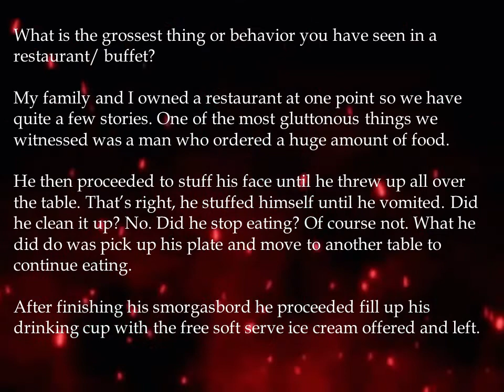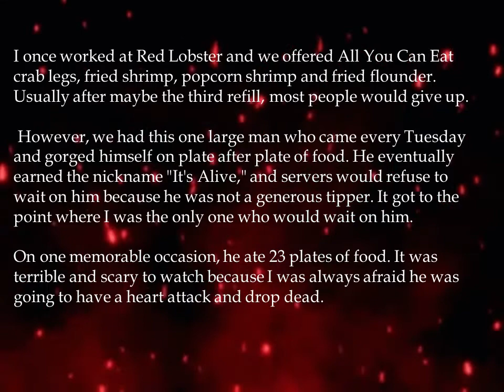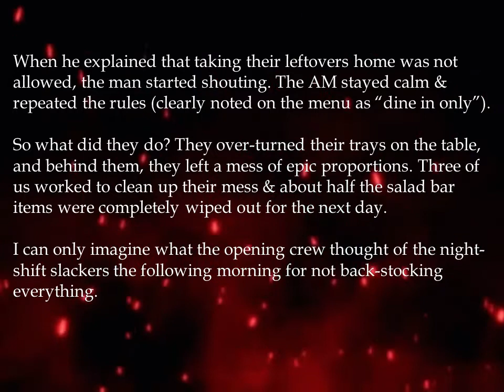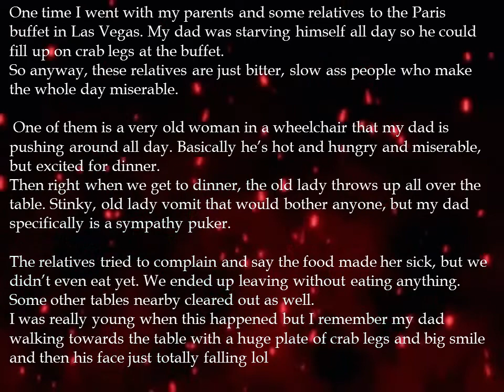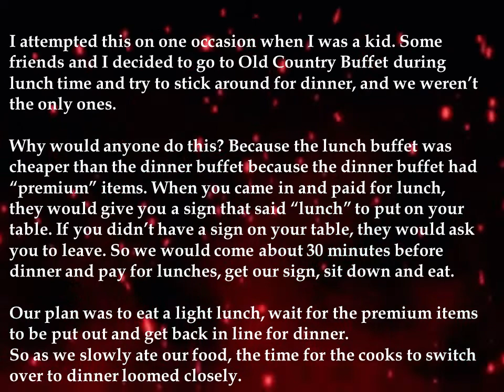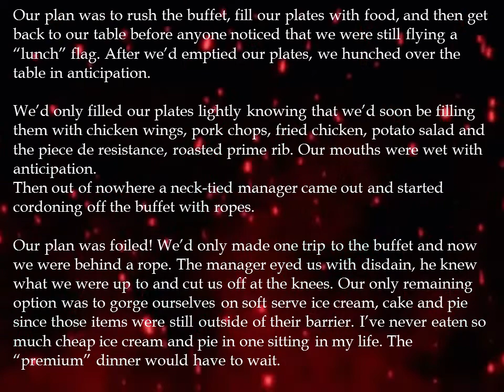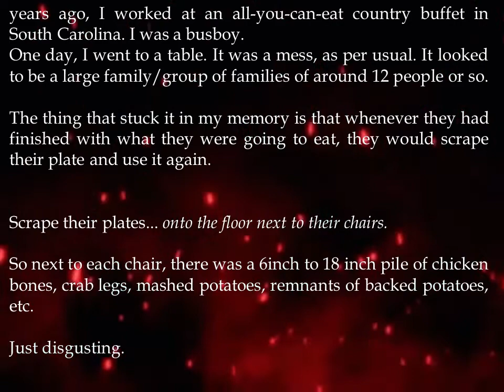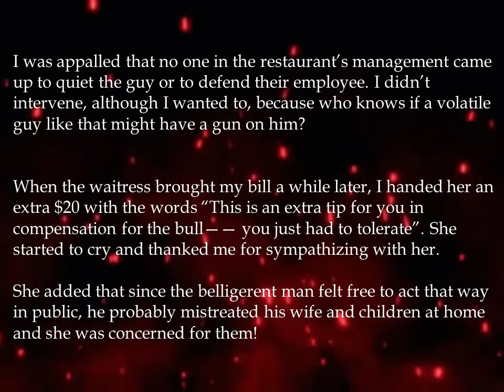Grossest Things That Happens At Restaurants / All You Can Eat Buffet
People share disgusting things they have witnessed at buffet and restaurants